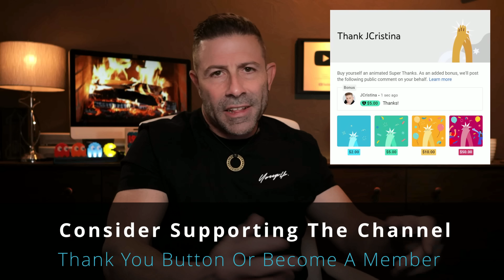You Won’t Believe It! SpaceX Starship 6 Update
Imagine standing on the edge of humanity's next great leap: a launch so unprecedented, it could redefine what’s possible in space travel. SpaceX is gearing up for a groundbreaking event with Starship that promises to test the very limits of innovation and push boundaries that once seemed insurmountable. This isn’t just another test; it's a carefully calculated move that could pave the way for humanity's future in the cosmos. And, as new details emerge, the anticipation grows – not just for a single launch, but for the immense possibilities it holds for the future.

1-Hour SpaceX Starlink Setup and Network Design Consultations are available